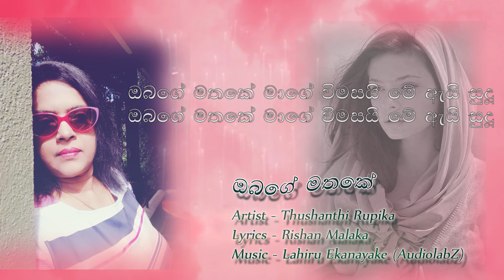Obage Mathake - Thushanthi Rupika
Artist - Thushanthi Rupika
Lyrics - Rishan Malaka